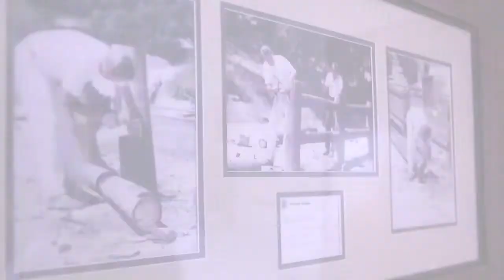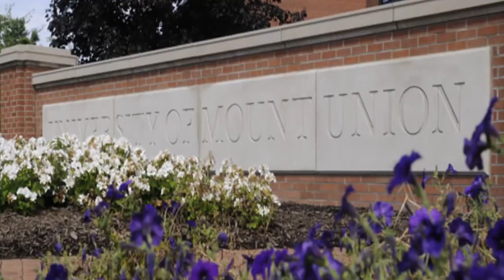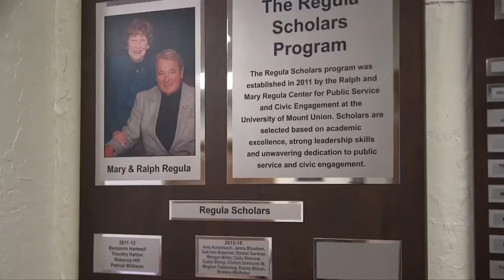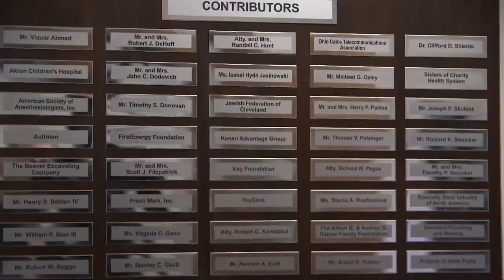The Regula Way A Ralph Regula Story on PBS affiliate WEAO WNEO